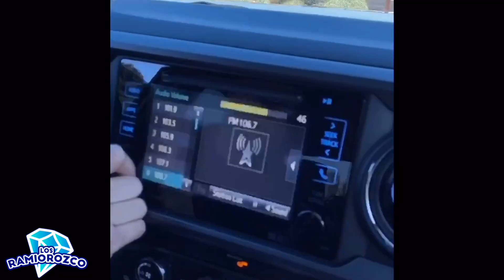HACIENDO EJERCISO EN EL CERRO / Y COMIDA EN LA CASA / A MOTIVARNOS